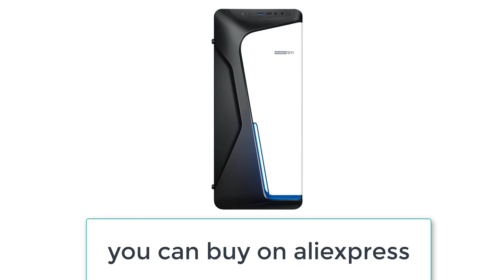Best Gaming Desktop Computer | You Must Like This Desktop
1. IPASON S6 Gaming Computer I5 12400F 16G D4 500G 1650/1660S/3050/3060 Desktop Assembly Machine Complete PC